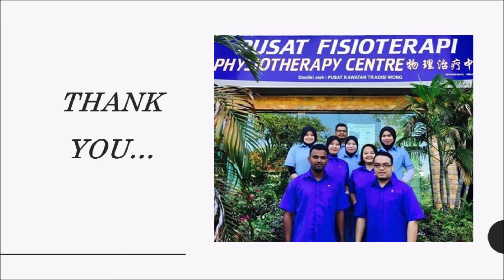TREATMENT OF ANKYLOSING SPONDYLITIS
ANKYLOSING SPONDYLITIS Symptoms is include pain and stiffness in your lower back and hips, especially in the morning after periods of inactivity. Our centre has provide a treatment for this condition.